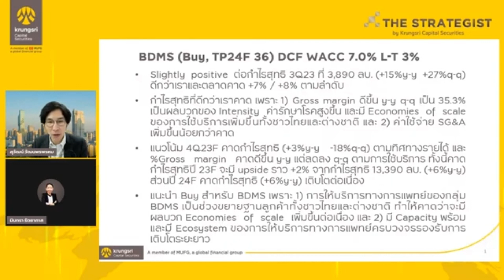BDMS : Research highlight: 14 November 2023